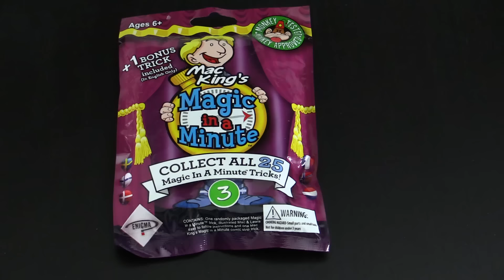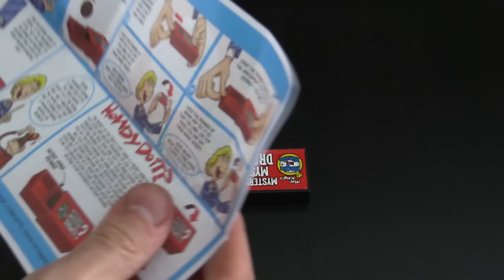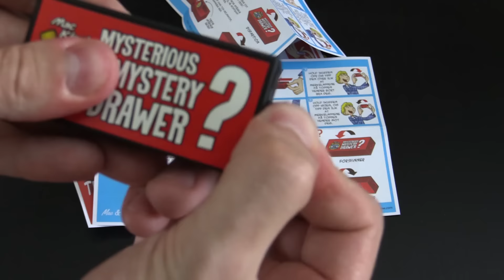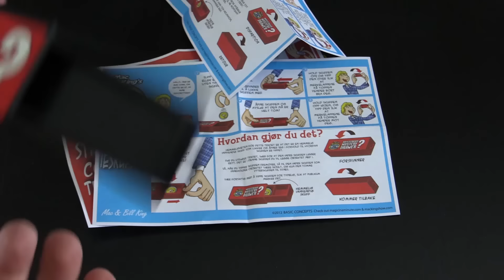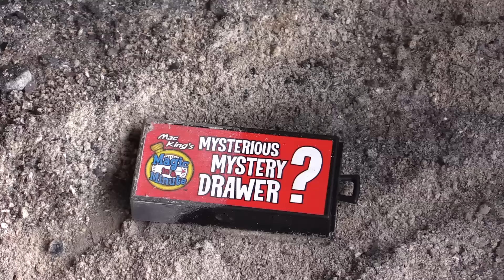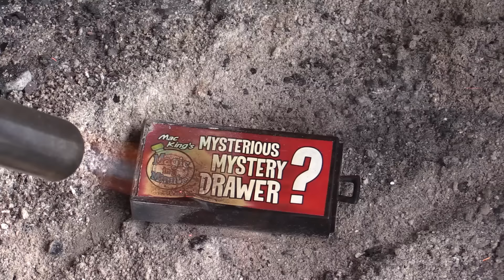BLINDE OVERRASKELSER - Minute Magic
Vi kender nok alle de her "Blind bags" hvor man får en tilfældig ting indenfor et bestemt emne. Men er det som jeg får nu også spændende, eller vil det lide under den varme flamme? Se med og find ud af det!